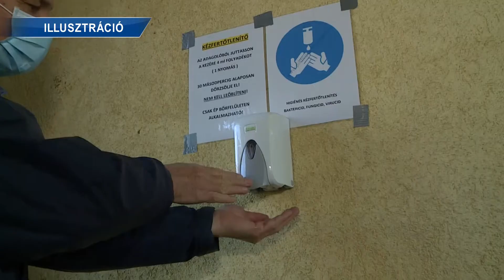Krónika: Eredményesen zárult a NÉBIH téli szezonális ellenőrzés-sorozata (2021.01.19.)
2020. december 1. és 31. között, 13. alkalommal tartott téli szezonális ellenőrzéssorozatot a Nemzeti Élelmiszerlánc-biztonsági Hivatal. Az országos akcióra jelentős hatást gyakorolt a koronavírus-járvány terjedése, melyből adódóan fokozott figyelem irányult a higiéniai előírások szigorú betartására.